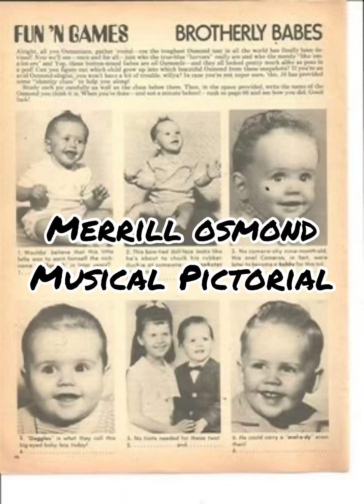Merrill Osmond, musical pictorial to this beautiful soul. The legend that is Merrill Osmond.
What can I say about Merrill?
Firstly I have met him a few times and have found out very quickly he has a heart of absolute gold!!
The lead singer of The Osmonds, with a voice beyond compare! His voice ranges from rock to ballads with everything in-between.
A multi talented artist in his own right. Merrill plays lots of instruments like all of The Osmonds, his chosen piece is the bass guitar.
Co writer of many Osmond hits including The Plan album.
Independent artist that toured solo with his magnificent band and singers before retiring this year.
Merrill is now going on a mission with his wife Mary. He will now devote more time to his family and grandchildren.
He also enjoys fishing and painting.
Merrill is very spiritual and has a way of speaking from his heart.
He cares about everyone! Praying for them and hugging them better.
Who loves Merrill’s bear 🐻 hugs ?
Thank you to Merrill’s wife Mary and family, for letting us have Merrill in our lives for so long.

Giving love today for the legend that is Merrill Osmond. 🖤 Giving love today for the legend that is Merrill Osmond. 🖤

Omitted from the list of songs playing was Darlin by Merrill Osmond. Singing with his brothers on The Plan album.